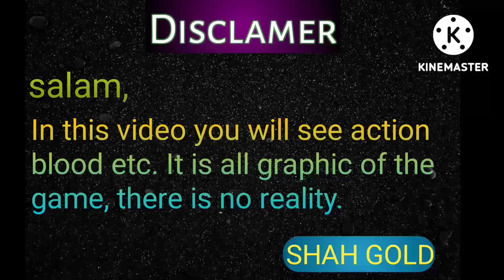Gta Vice City Mission The Fastest Boat ! Tony Bhai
Gta Vice City Mission The Fastest Bord ! Tony Bhai - ‎@SHAH GOLD

how to complete gta vice city mission the fastest boat
mission the fastest boat in gta vice city
the fastest boat mission
gta vice city the fastest boat mission
gta vice city the fastest boat
gta vice city mission #14